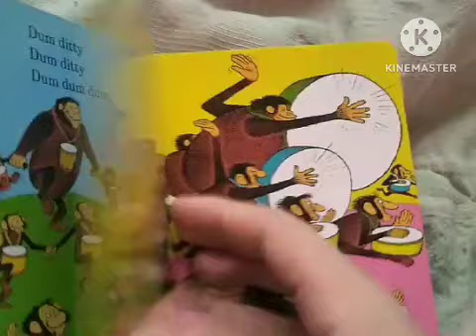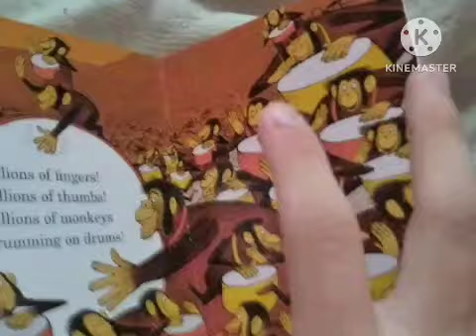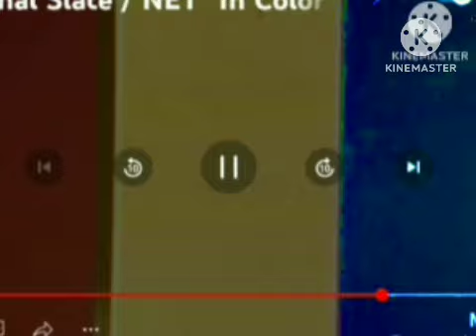REDS1STSHOW EPISODE 0029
PROTOTYPE DATE:SEPTEMBER 4 1994
DEBUT DATE:JANUARY 25 1995
RANDY MAKES HIS STUPID AND DUMB ADVENTURE.